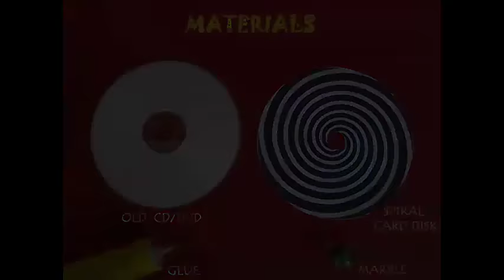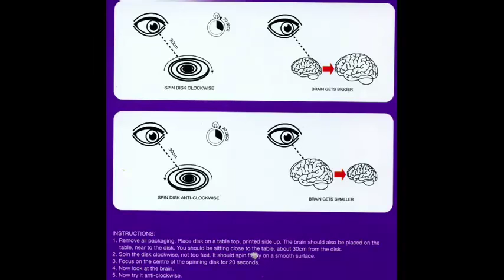Spiral Illusion | Bengali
To demonstrate this Spiral illusion you need an old CD/DVD and a Xerox of this Spiral Pattern. You will also need some rubber adhesive and a marble. Apply glue to the top of the CD and stick the Spiral Pattern on it. Apply glue on the rim of the hole in the centre and then stick a marble. Wait for a while for the glue to dry. On the back of the CD you will see a small convex marble popping out. This will be the pivot. The marble offers a good grip. Hold the marble and spin the CD. The CD will keep spinning for a very long time. It looks as if the spiral is EXUDING energy outwards.

Here you can see a child is playing with the CD top. She takes a slightly larger Spiral stuck on an aluminum plate which has a dimple in the centre for the pivot. If you give it a twirl it keeps spinning for a very long time. She spins the spiral and keeps gazing at it for about 20 seconds. Now when she looks at the white brain it looks a little LARGER. This is a wonderful illusion.